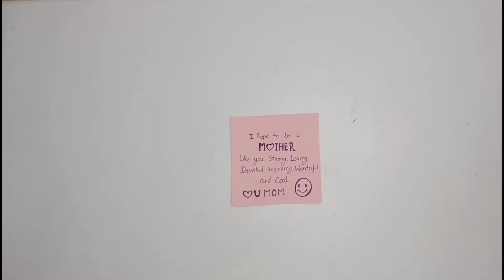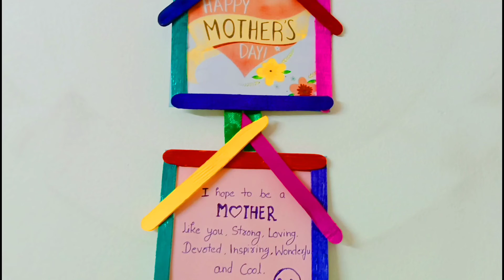Mother's Day Hanging Card